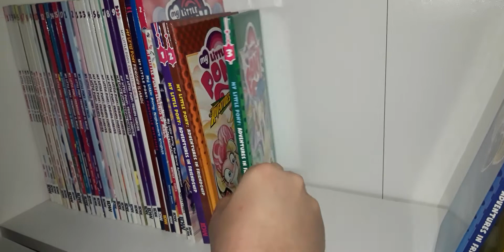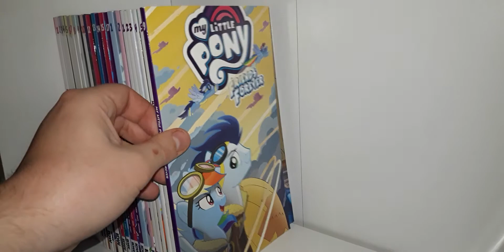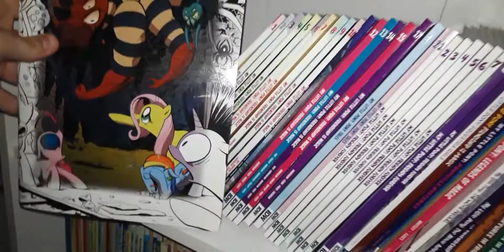My MLP and MLP:FiM book and comic book collection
I am a Brony from Norway, and I am a huge fan of My Little Pony and My Little Pony: Friendship is Magic.

I love My Little Pony so very much!

Here is a good look at my book and comic book collection.
And they are all paperback.

I have My Little Pony Friends Forever completed.

But I miss...
My Little Pony: Friendship is Magic - Graphic Novels
Vol. 16
Vol. 18
Vol. 19
Vol. 20
and more when it comes more in the near future?

And I wish I want to have:
My Little Pony: Goodnight, Baby Flurry Heart
My Little Pony: Art of Equestria
My Little Pony: The Manga - A Day in the Life of Equestria Vol. 1
My Little Pony: The Manga - A Day in the Life of Equestria Vol. 2
My Little Pony: The Cutie Re-Mark
My Little Pony: Legends Of Magic Vol. 1
My Little Pony: Spirit of the Forest
My Little Pony: Art Gallery
My Little Pony: Feats of Friendship
My Little Pony: Art Is Magic! Vol. 1
My Little Pony: Art Is Magic! Vol. 2
My Little Pony: Tails of Equestria Story Telling Game Core
My Little Pony: Equestria Girls: A Friendship to Remember
My Little Pony The Movie: The Story of the Movie

And I wish I want the the show MLP:FiM on DVD and the movie on Blu-ray.

I want them in my collection.